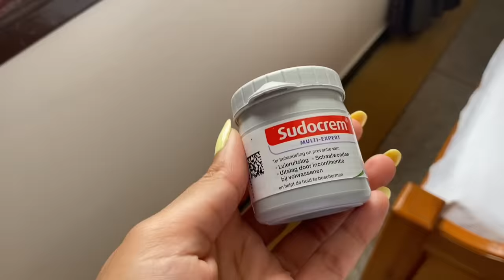Vacation Vlog | تسافيرة مع العائلة👙🌊☀️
‏Ikram benrami